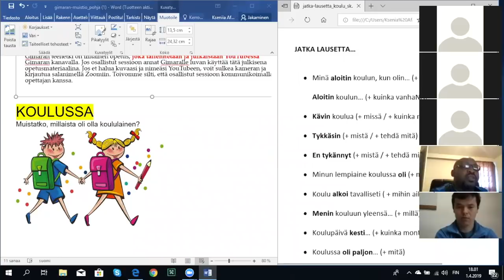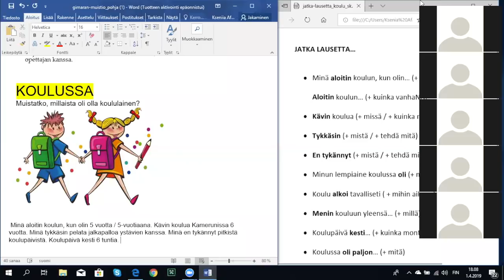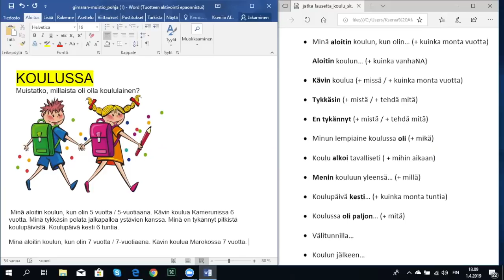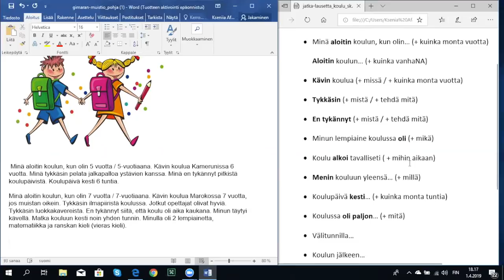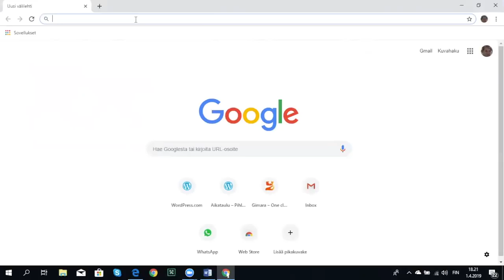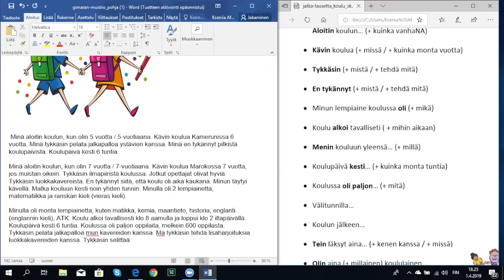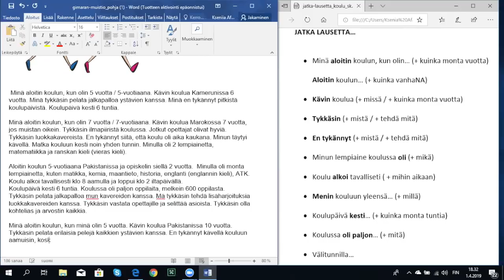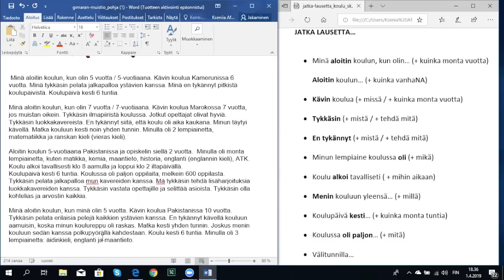Mitä sä teit koulussa? (Beginner 2)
Teema Theme: Työ ja koulutus
Osateema Part theme: Koulu
Taso Level: Beginner 2